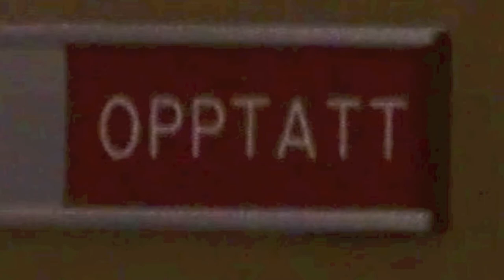OPPTATT (skoleprosjekt Byåsen vgs)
Skoleprosjekt i norsk laget av Mari, Marte, Arizona og Hege fra 1ST1 på Byåsen Videregående Skole.